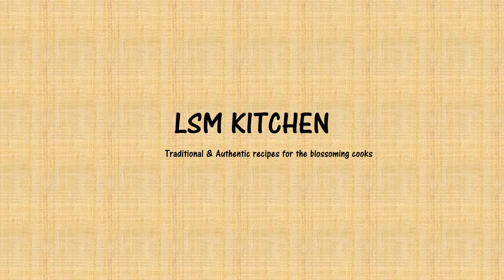Pudalangai poricha kuzhambu - Snake gourd lentil stew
Pudalangai poricha kuzhambu | Snake gourd koottu

This South Indian recipe,  is a simple lentil and vegetable stew which can be had with hot rice or even rotis . The snake gourd, with a dash of tomatoes and green peas is cooked and seasoned with dal & coconut paste.
The pepper in the ground paste gives this a very unique flavor. It is a Satvik food, which is stomach friendly! A sour thayir pachidi (raita) is the ideal side dish for this!